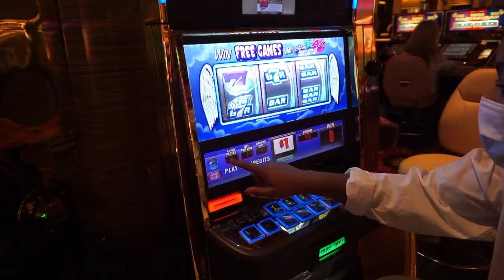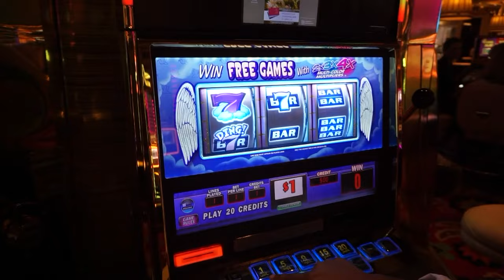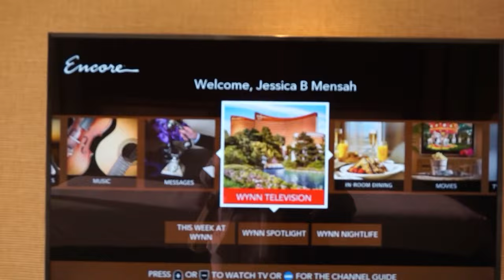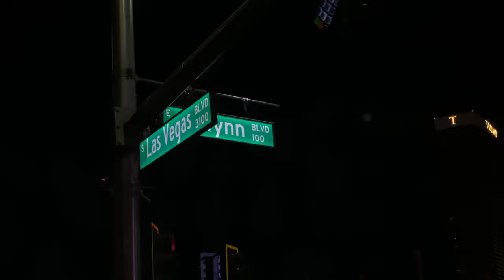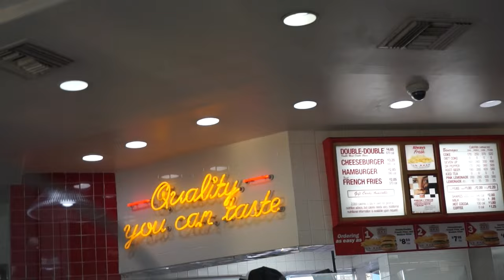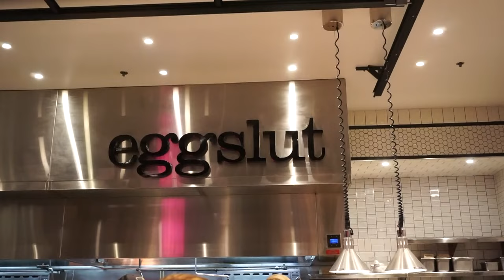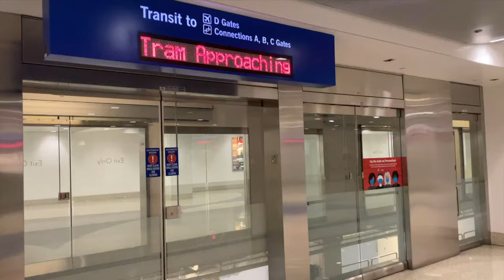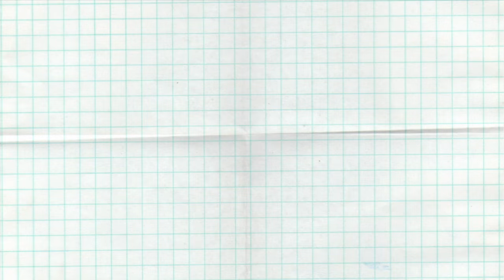las vegas vlog: wynn resorts, seeing hell's kitchen & going to drai's nightclub (part 2)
Here's part 2 of my vegas trip FINALLY! 😅

As always please let me know what I can do to improve for next time!